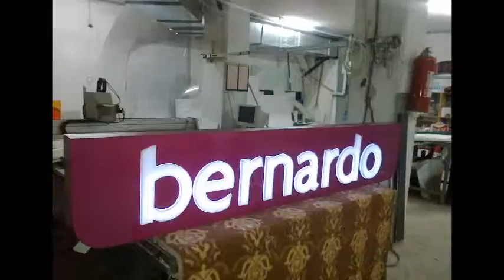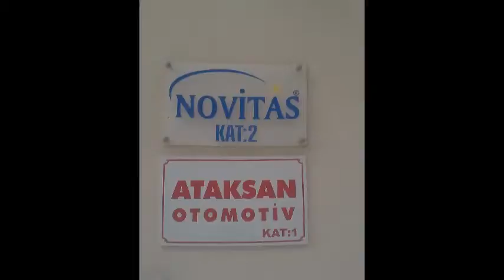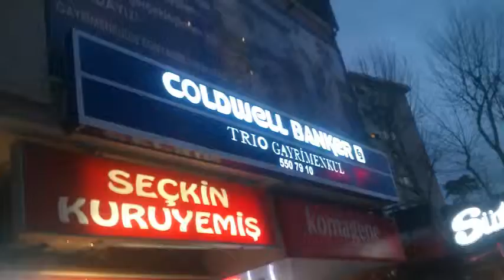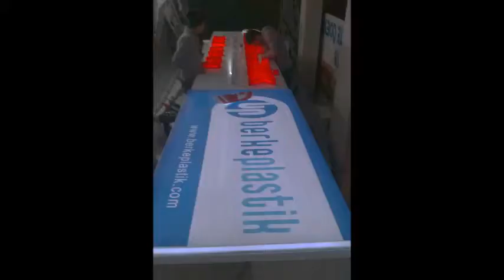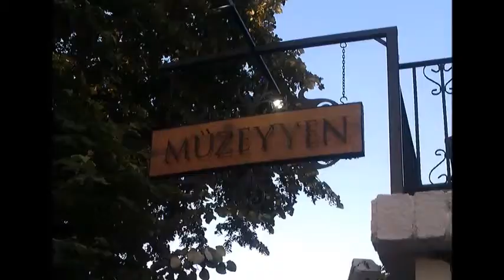KÜÇÜKSU HEKİMBAŞI TABELA DİJİTAL BASKI KUTU HARF 0216 612 0034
Matbaa - Matbaacılık
SÜREKLİ FORM - FATURA - İRSALİYE - İRSALİYELİ FATURA - KARTVİZİT - BROŞÜR - İNSÖRT - EL İLANI - MAGNET - ETİKET - ZARF - ANTETLİ - BLOKNOT - TAKVİM - İMSAKİYE - AJANDA - BASKILI NOT DEFTERİ - BASKILI ÇANTA - BASKILI KUTU -